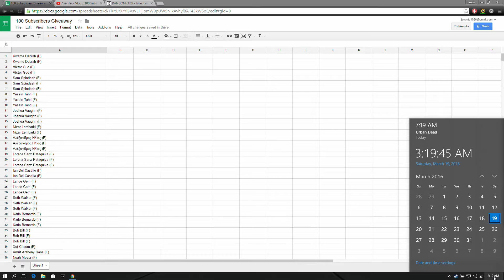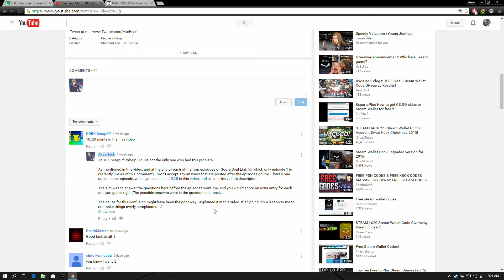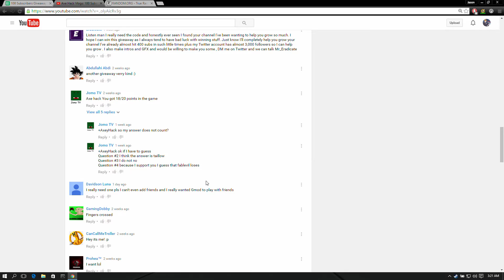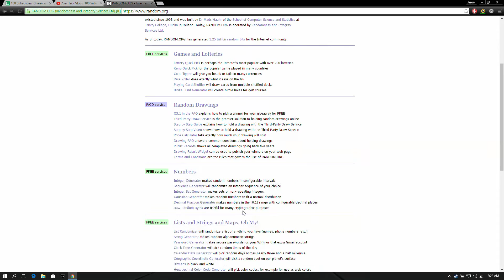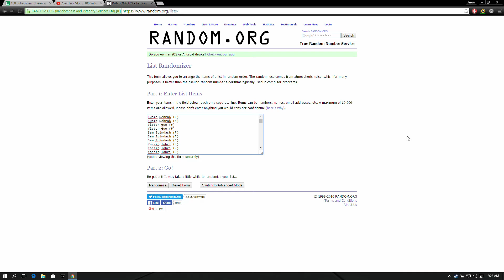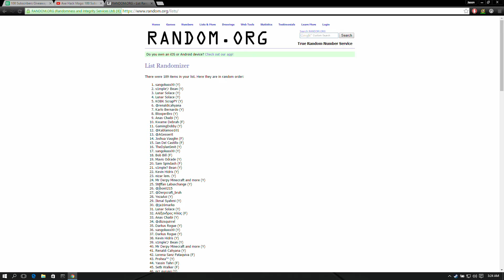Axe Hack Vlogs: 100 Subscribers Giveaway Results!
The results of the 100 Subscribers giveaway for the Steam Wallet code is in!

~+~MUSIC~+~
Song: Wrap Up